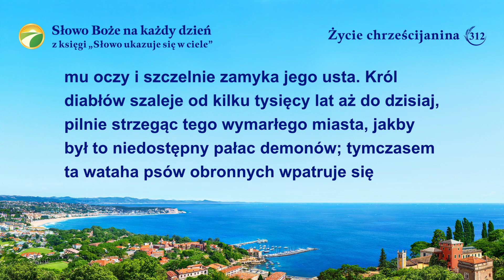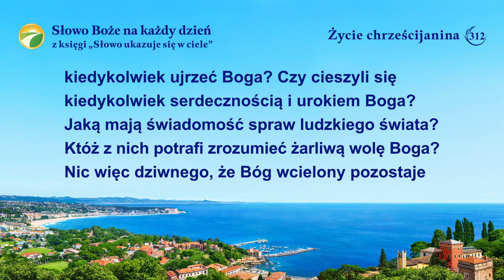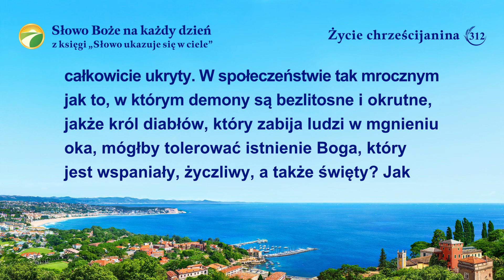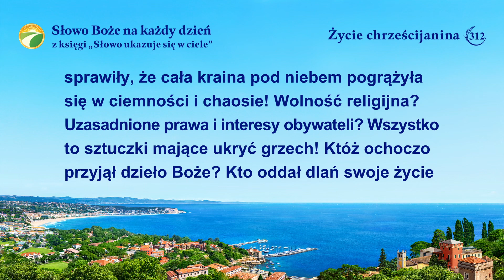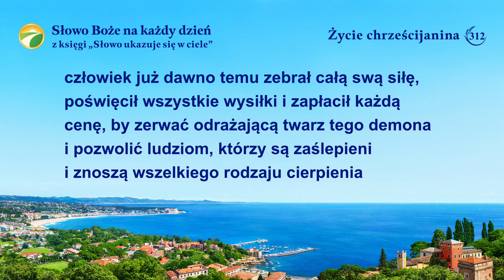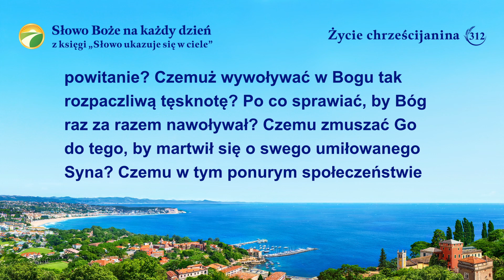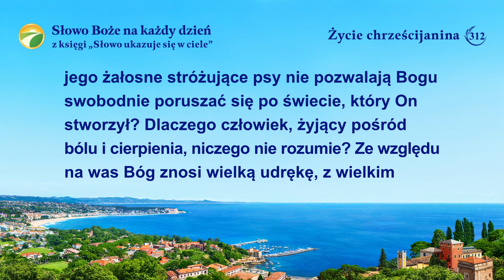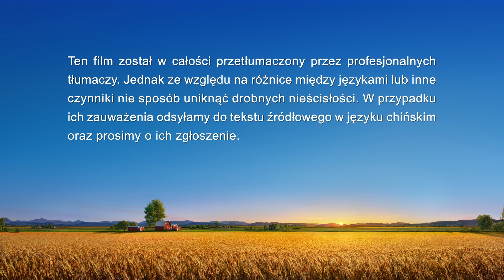Słowo Boże na każdy dzień: Obnażanie zepsucia rodzaju ludzkiego | Fragment 312